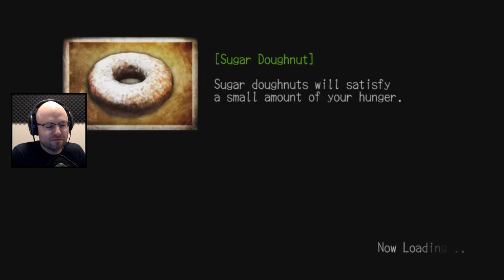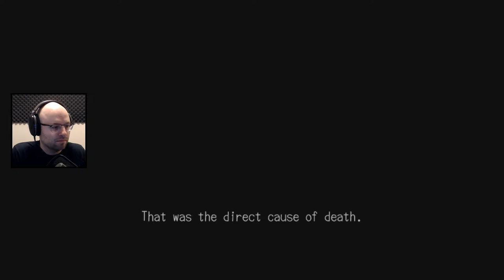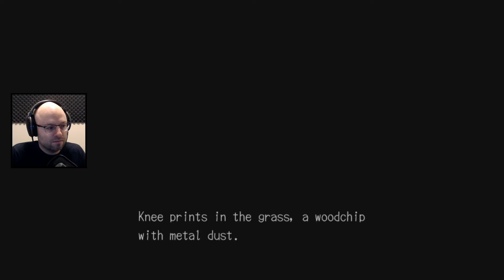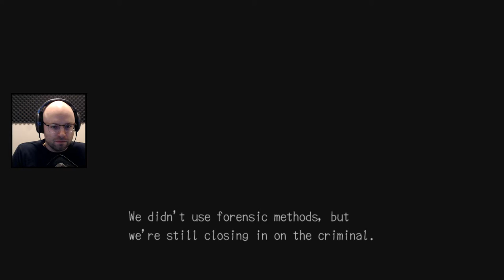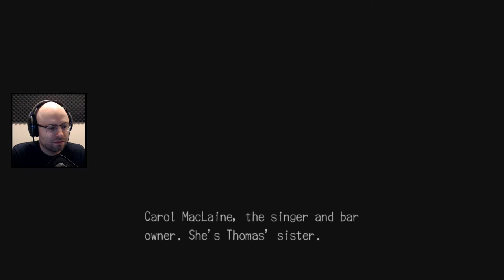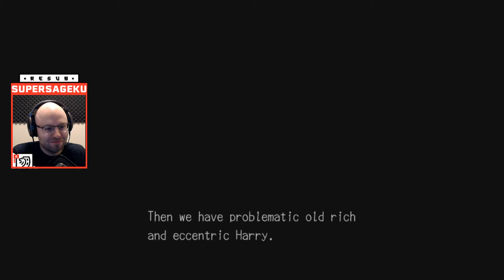Northernlion Plays "Deadly Premonition" - Part 3